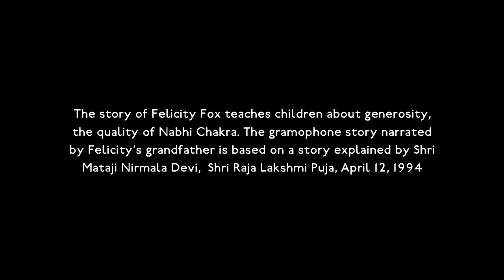Felicity Fox - Nabhi Chakra Story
It is Felicity Fox's birthday and her mama gives her the most wonderful present, a beautiful box of colored chalk! There is nothing that Felicity loves more than art, so she is beside herself with joy at trying it out. When the time comes to share her treasure with her neighbor Wesley Weasel, however, Felicity's happiness turns into frustration and anger. Felicity's grandpa lovingly teaches her about the virtue of generosity, and his shining example awakens the desire in the little fox to share her present. When she does, she is not only able to enjoy her chalk much more but her friendship as well. So, her grandpa gives her the best birthday present of all -  the power of generosity.